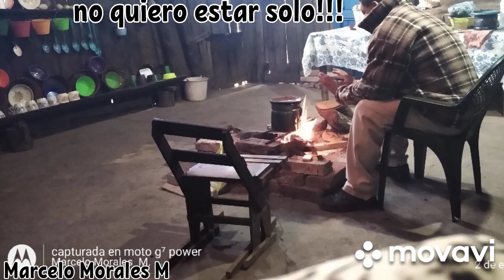PAMATACUARO MICHOACÁN --noterun men k'uañatzeka---los gorrioncitos de tarecuato...